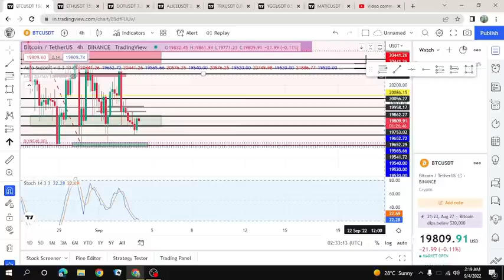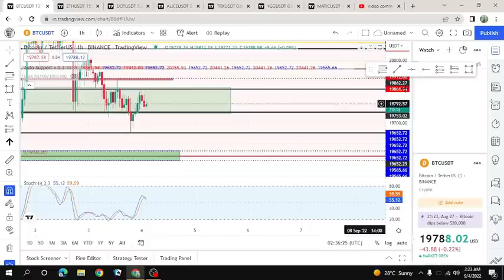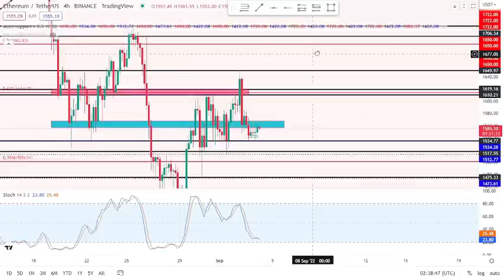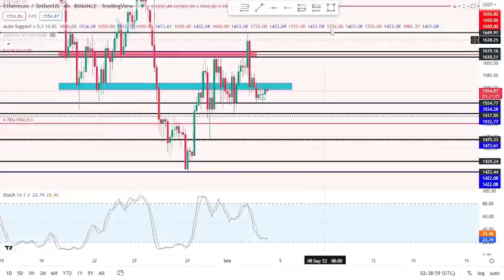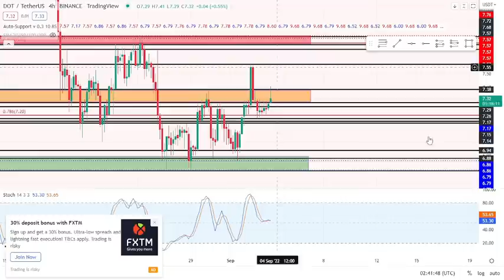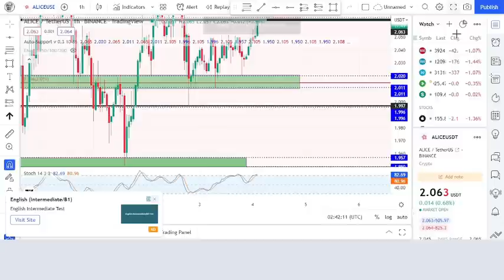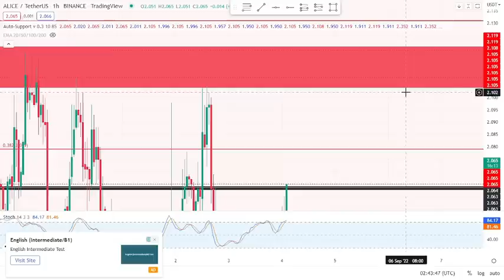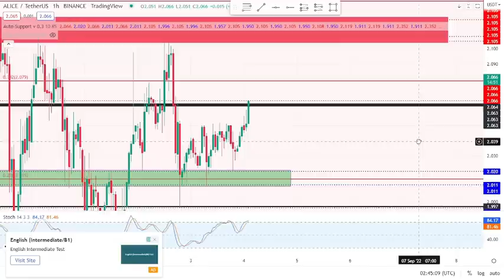Crypto Market Technical Analysis | Bitcoin Update Today | BTC, ETH, DOT, ALICE, Price Prediction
Video Intro: 00:00
BTC Update: 3:18
ETH Update: 6:34
DOT Update: 9:23
ALICE Update: 12:03
Outro : 15:17
Information in the video is just for your knowledge. Not any business or financial advise.

Cryptocurrency Free Basic to Advance Complete Course